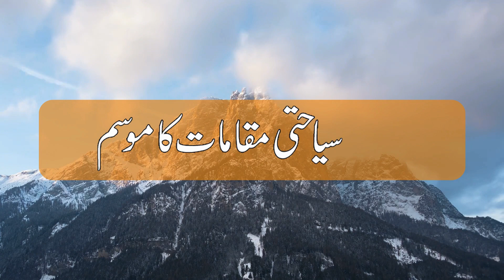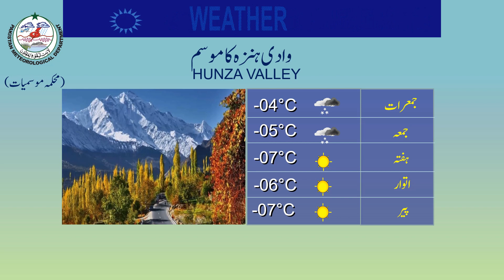Weather Update for Tourists | 28-12-2022